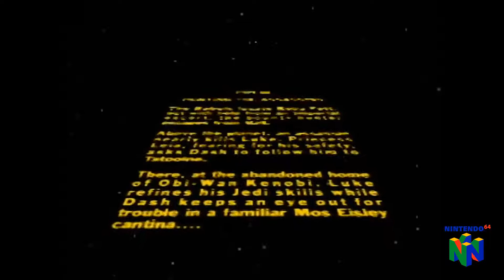Easy Rider_Let's Play Star Wars: Shadows Of The Empire #07 - Gameplay - Deutsch - German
Michael Cooper zockt den Nintedo 64 Klassiker "Star Wars: Shadows Of The Empire"...